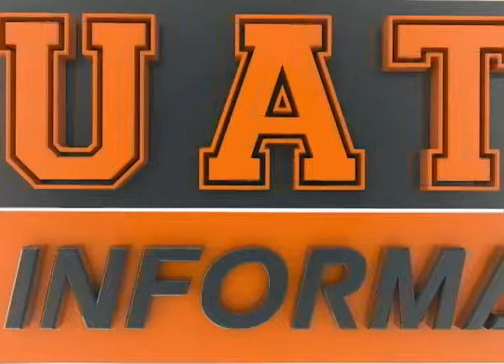Se reúne la Secretaría de Investigación y Posgrado, busca metas a corto plazo.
Busca esta Secretaría hacer conciencia en las instituciones de la UAT, por ello se llevó a cabo la reunión con la Dirección General Noreste de CONACyT, para que en las convocatorias 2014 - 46 Fortalecimiento al posgrado, fondo mixto, tengan oportunidad de inscribir a los programas ofrecidos en cada DES en el padrón nacional de este organismo.